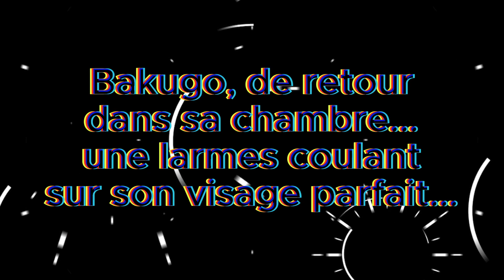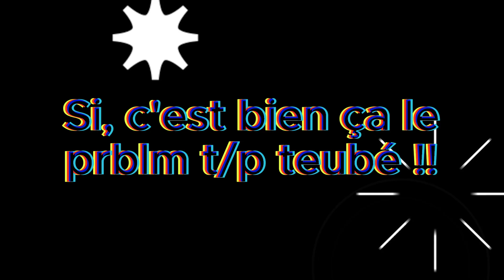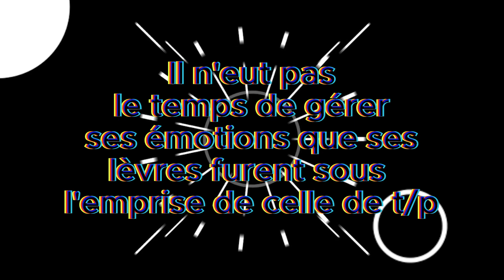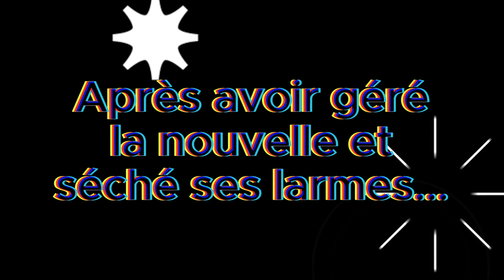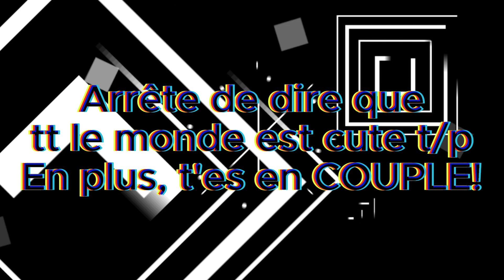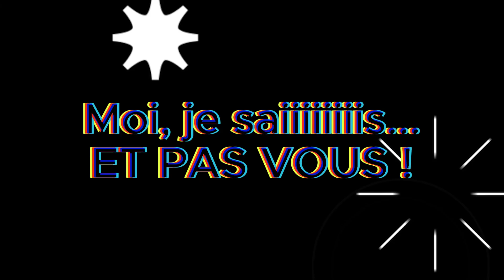Tu sais que je t'aime ?...❤️ Fan Fic T/p x Bakugo épisode 3